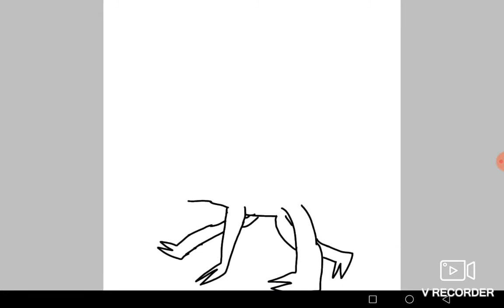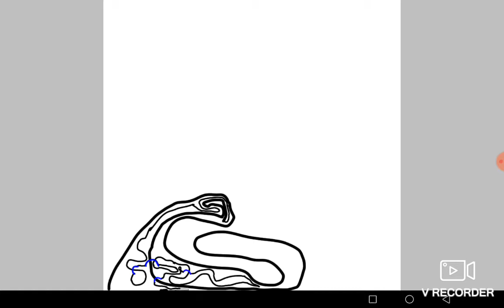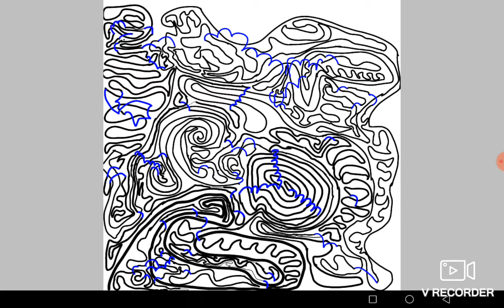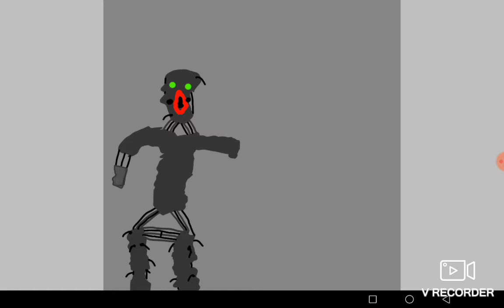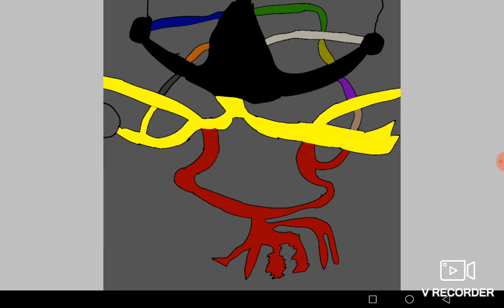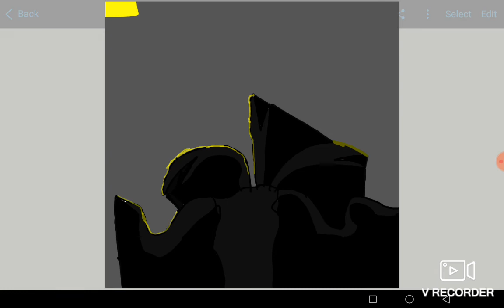A few drawings I made on my old tablet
This is some drawings i made on this tablet the app is called IbisPaint X